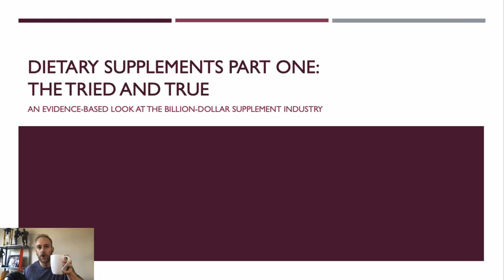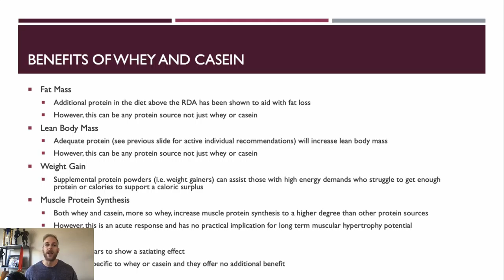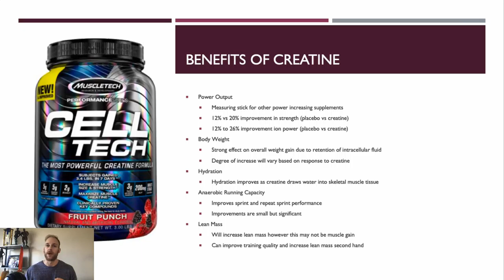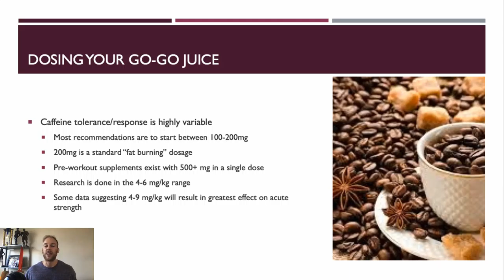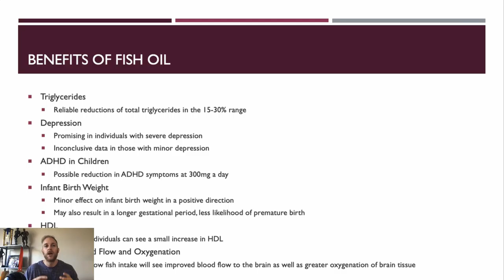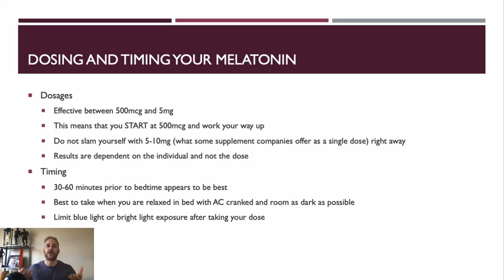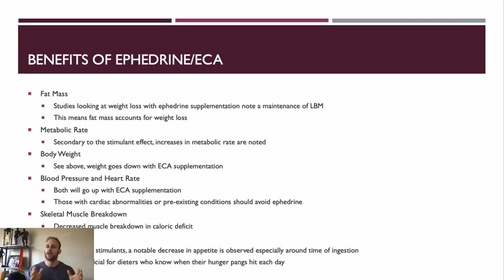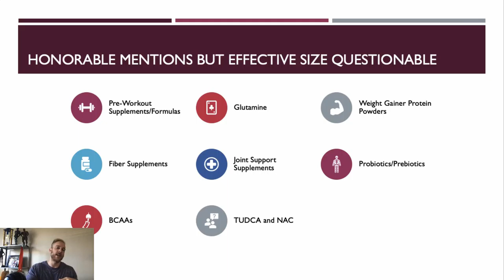Dietary Supplements - An In-Depth Guide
The OFFICIAL Gifted Performance dietary supplements list in video format for you folks! Quit breaking the bank every month on pills and powders that under-perform.

Coach @the_squatfather details the most researched supplements on the market:

-Recommended dosages
-Best time of day to supplement
-Effect size/What to expect from each
-Potential Side Effects
-Synergistic Effects
-Honorable Mention Supplements

If it didn’t make the list, there’s either limited evidence or it’s straight up HOGWASH. Questions about a supplement that you take? Drop them in the comments below.

If you would like to support what we are doing at Gifted Performance, we appreciate all shares/comments/likes/subs. Go sign up for our automated coaching service at the link in our bio and make sure to check out our one on one coaches as well. Training and nutrition templates along with merchandise can be found on the GP storefront.

and get your first two weeks of custom tailored nutrition, training, meal planning, check ins, and education all in one place for free.

With your membership and / or template, you will also get access to the GP community in our private Facebook group where educational content is posted daily